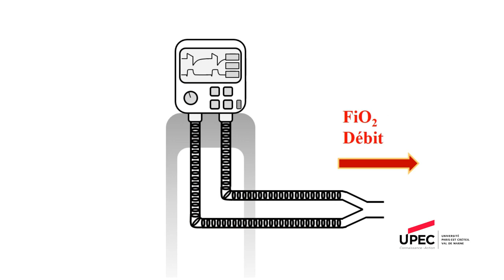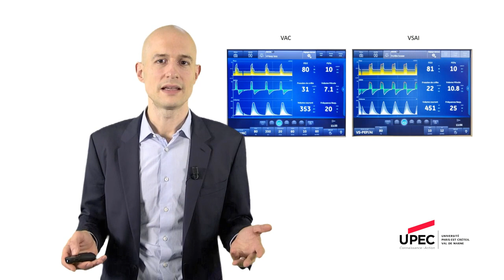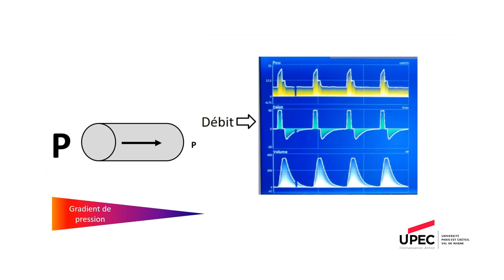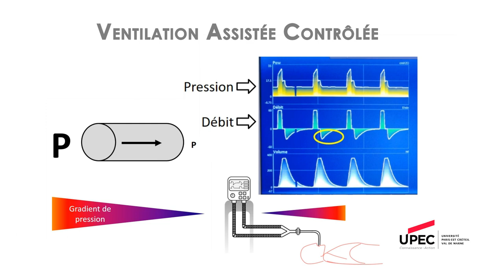2_Généralités sur les modes ventilatoires, le volume courant et la fréquence respiratoire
Modes ventilatoires